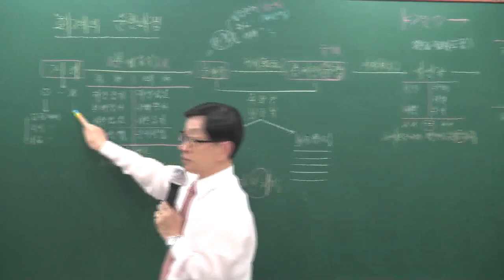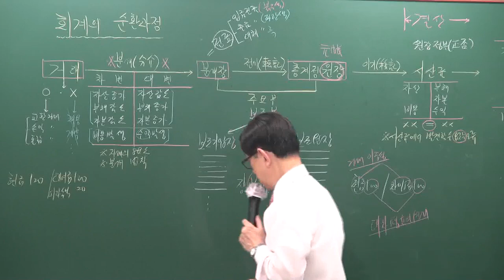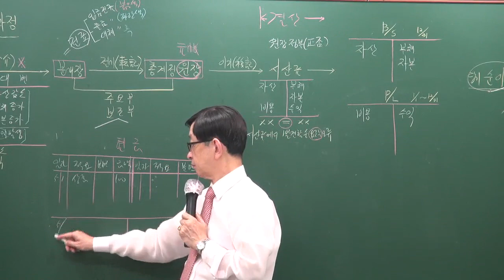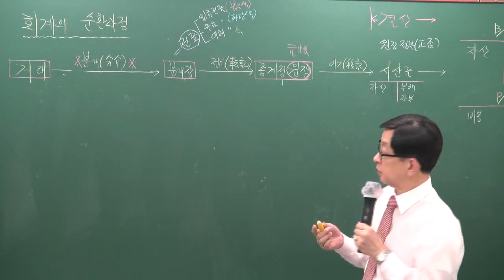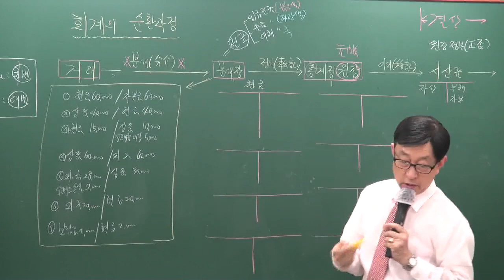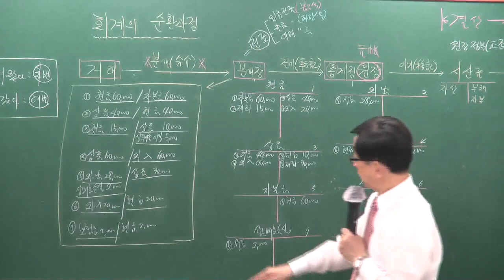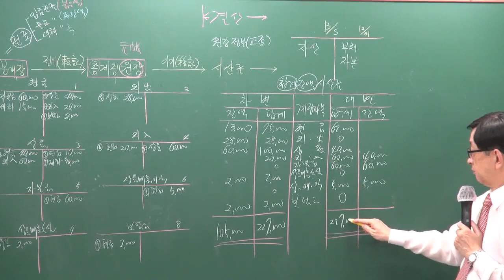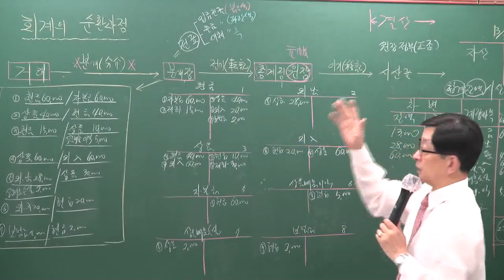[주전무] 2020년 주택관리사 회계원리 입문과정 10-4